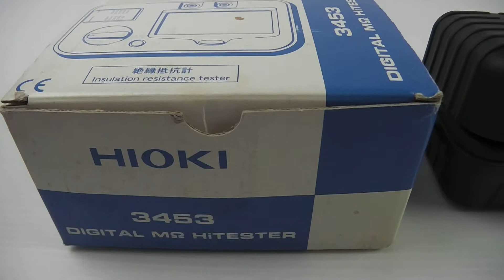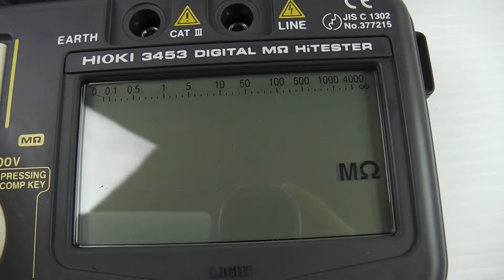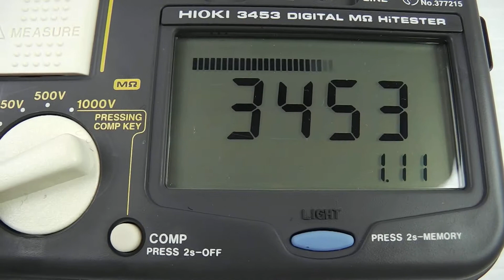デジタル絶縁抵抗計 買取